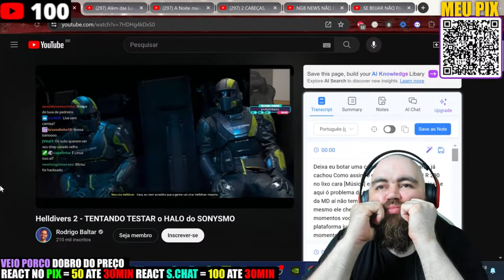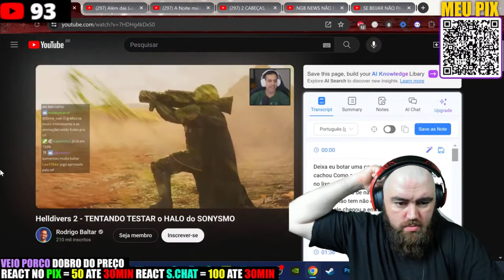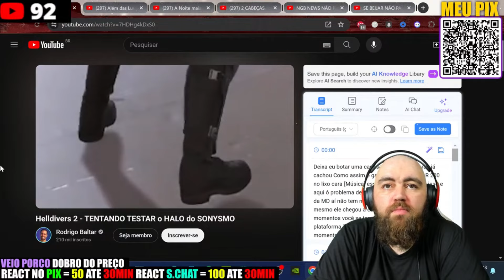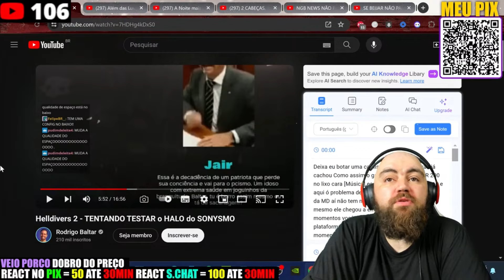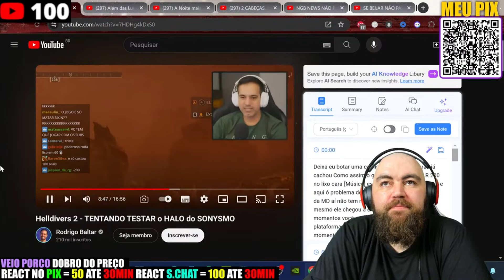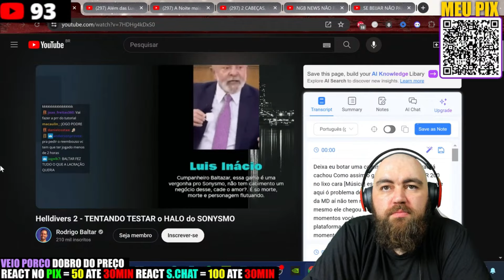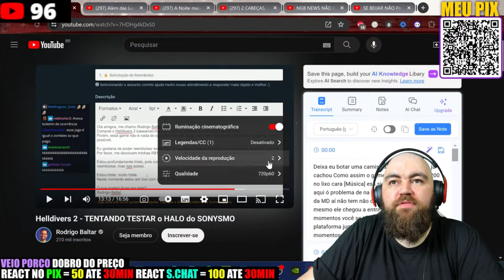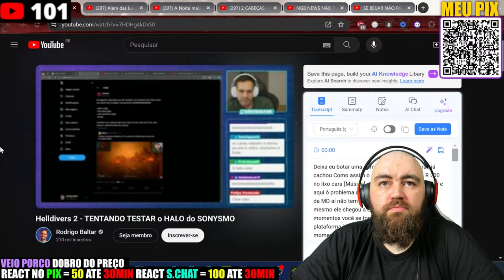REACT BALTAR JOGANDO HELLDIVERS 2